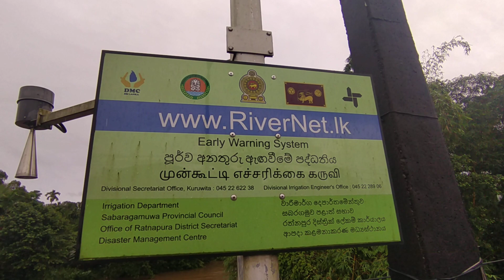Kurugaga (kuruwita) 2022/05/31 ගංවතුර